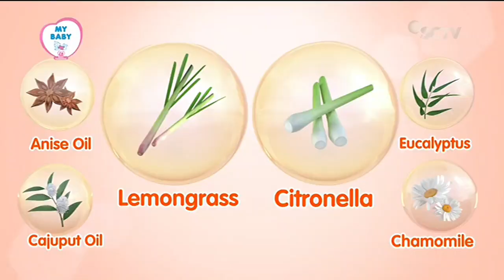My Baby Minyak Telon Plus • Mom Knows Best • Eksplorasi • TVC Edisi 2022 • Iklan Indonesia 15 sec